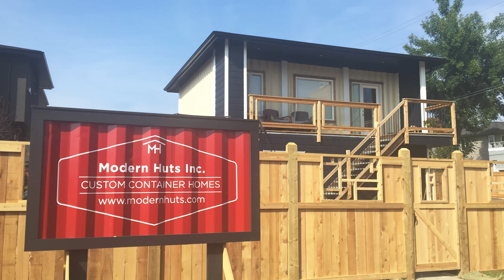This one bedroom apartment is made from shipping containers | CBC Creator Network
Young entrepreneur Laurenne Mercier has chosen to stay close to her parents and live inside Calgary’s first above ground shipping container laneway house. A unique abode catered towards a young professional who wants to live alone in a downtown adjacent and predominantly single family neighborhood.

CREDITS
Ramin Eshraghi-Yazdi - Producer, director, videographer, editor

Produced for CBC Calgary's Creator Network for the 'Unlocked' series.